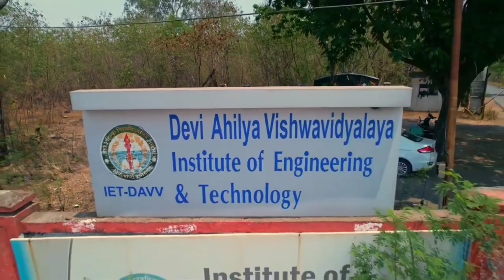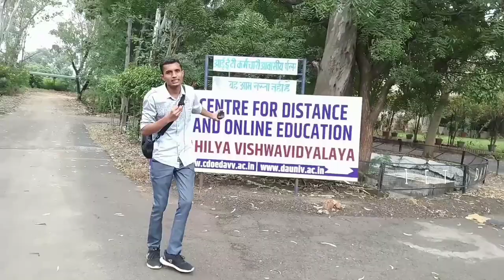IET DAVV INDORE Full Campus Tour । Indore।DAVV tour।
Hi , Everyone

If you have any doubt related to college then you can ask on the comment section.